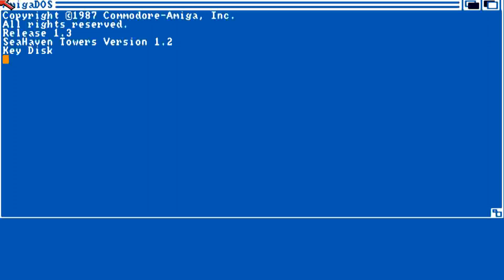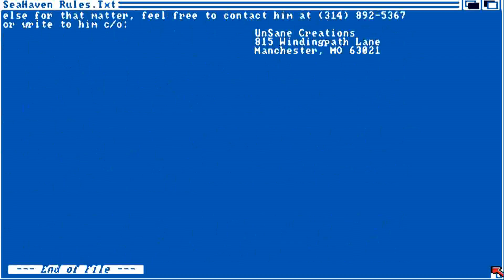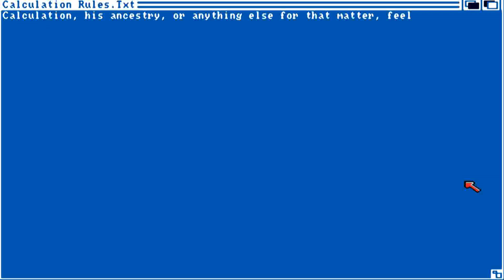AMIGA 3 GAMES SEA HAVEN TOWERS SteveFrancis CALCULATION ACCORDION SEA HEAVEN SEAHEAVEN CARDGAMES